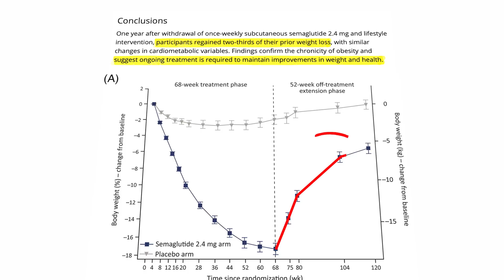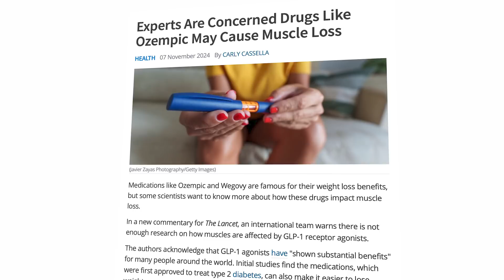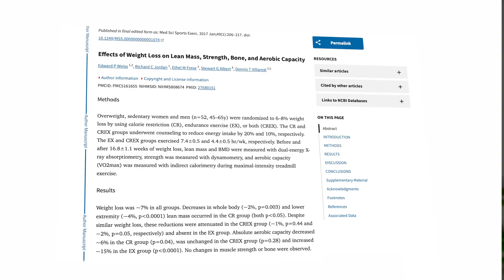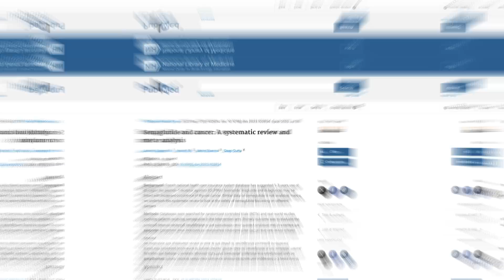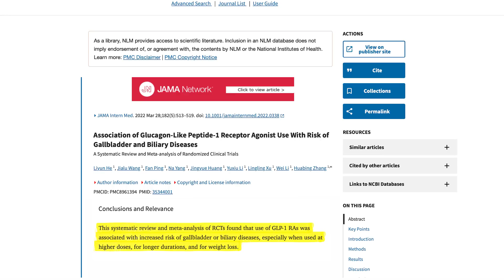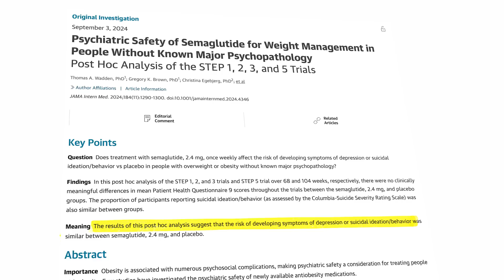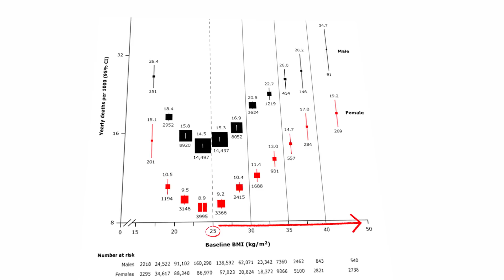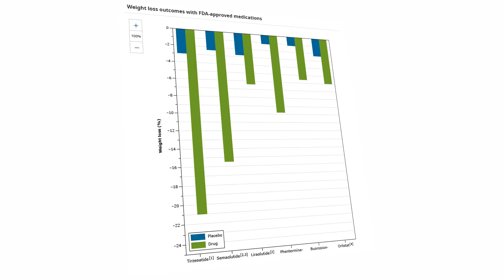The Surprising Truth About Ozempic (GLP-1)